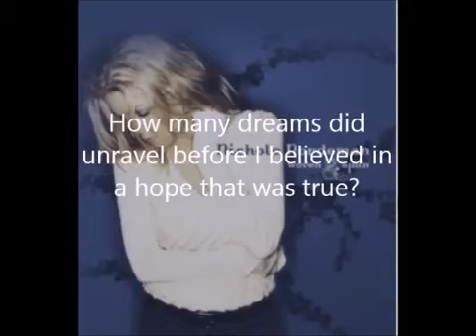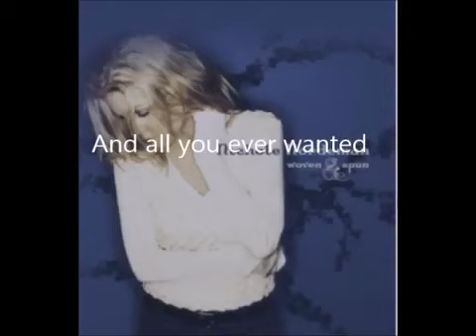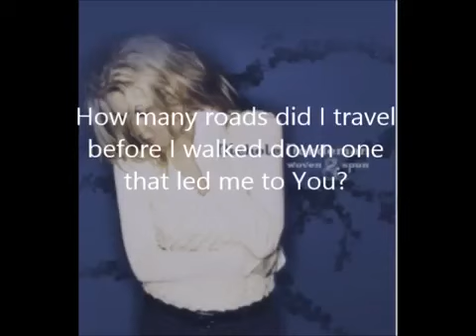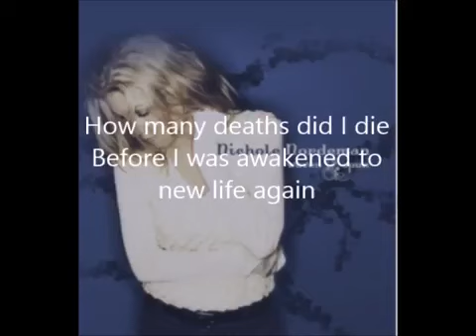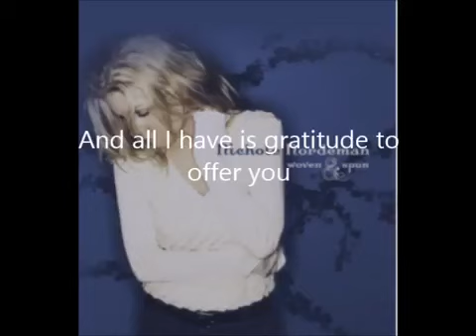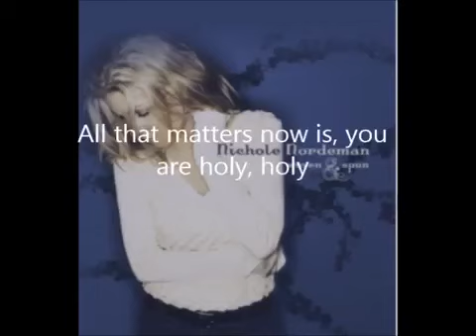Holy - Nichole Nordeman (HQ + Lyrics)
Nichole Nordeman Holy Lyrics. This is the first lyric video I ever made Hope you like it!

Nichole Nordeman-Holy live musik.